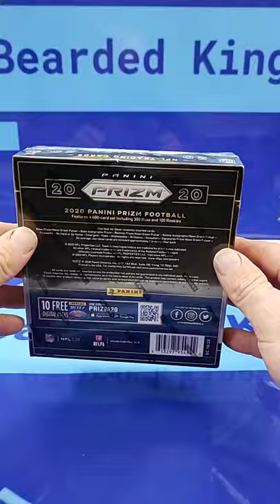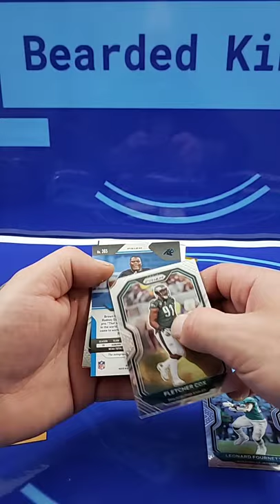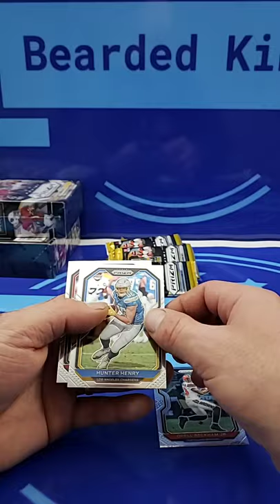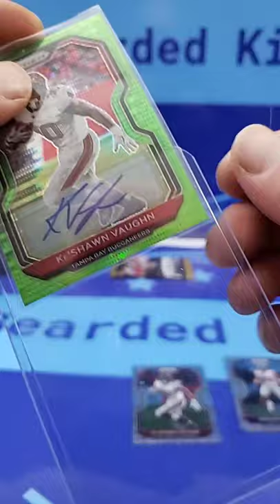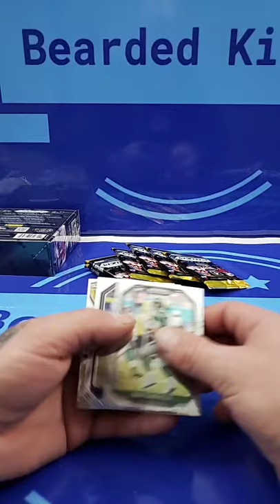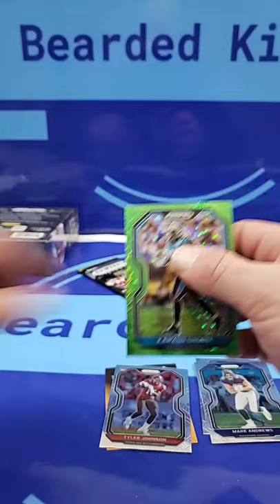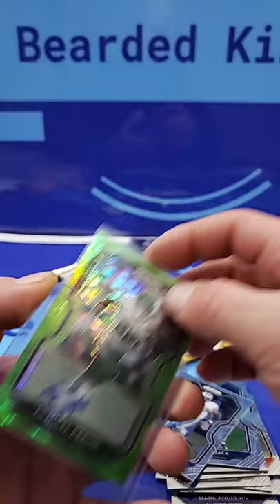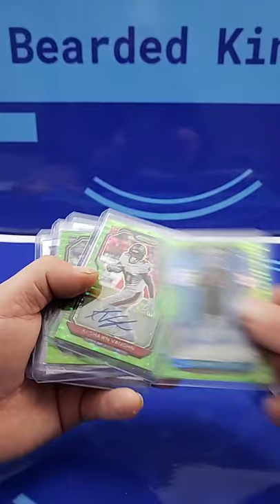4 mega box #2